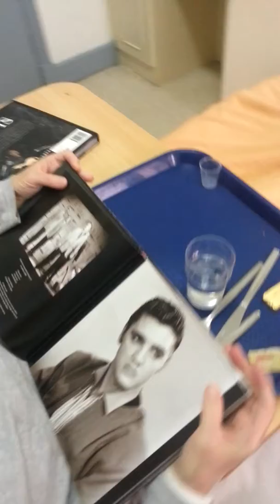Reading his Elvis book in hospital